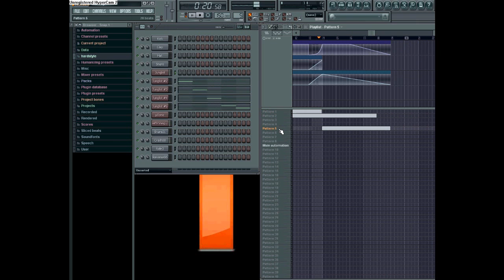Test 1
Ok... this is my first selfmade kick+subbass!
I need some feedback!